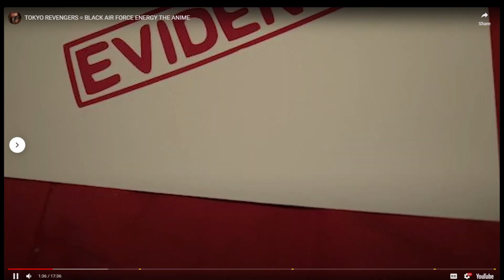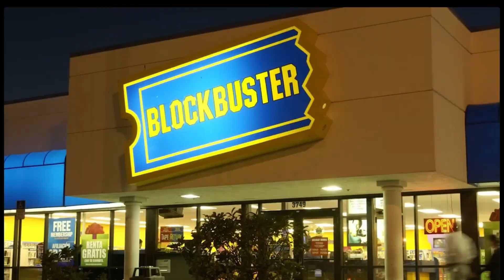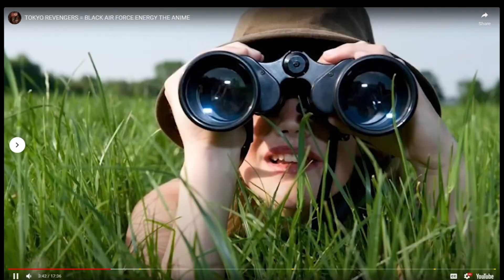Truck-Kun was not gone let that one slide (CJDaChamp)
Hello, I'm back again I know posting for the 3rd time in a week. I want to thanks you guys and may you have an amazing weekend.